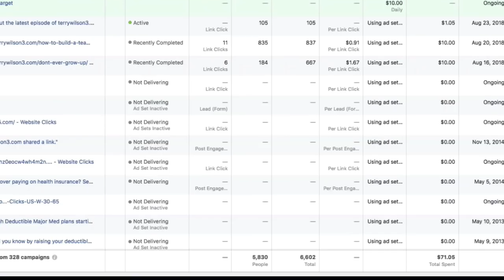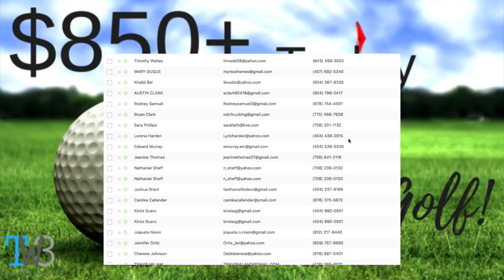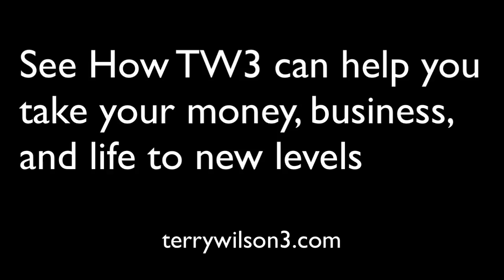Vlog 2 - How I make $850 playing golf and I'm a terrible golfer!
So to be a professional you have to get paid to do something, then today I'm a professional golfer. Now forget the fact I can barely break 100 on a 18 hole course practiced up, but today I hit a bucket of balls and made money while doing it. How? Through my RMP system at TW3 that's in our Plus and Elite Packages.

With the right tools and training I believe anyone can take any passion they have and put a paycheck with it. I'm not necessarily overly passionate about golf, but I do enjoy it. In the quick 7 min video I show how I'm making money while playing golf today.